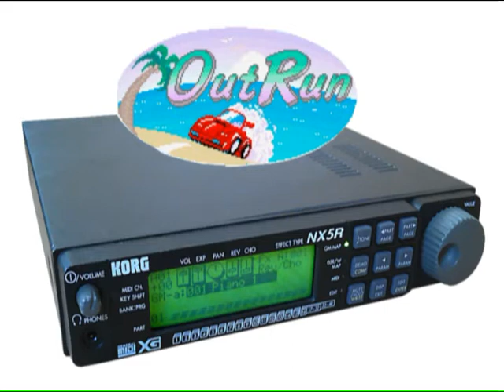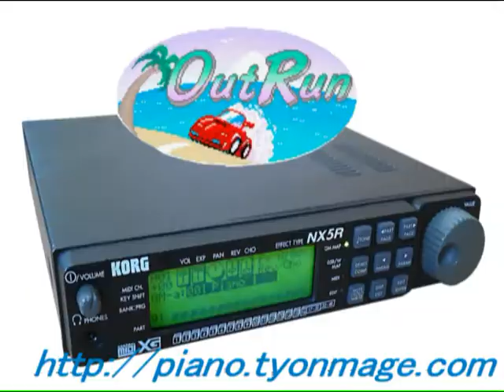アウトラン "Magical Sound Shower" OutRun for NX5R KORG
アウトランより、マジカルサウンドシャワーです。
コルグNX5Rにて演奏しています。
KORG NX5R is playing "Magical Sound Shower" from OutRun.
Part Map
Part 1: Lead Stab
Part 2: Clean Bass
Part 3: M1 Piano
Part 4: Siesta Electoric Piano
Part 5: Classic Electoric Piano
Part 6: Brass Synth
Part 7: Stab Pad
Part 9: Standard Drums
Part10: Combi Kit (Drums)
Part12: Sfz Brass
Part13: Power Synth

"パッシングブリーズ" NX5Rバージョンはこちら

"スプラッシュウェーブ" NX5Rバージョンはこちら

[[ Link to "Magical Sound Shower" from OutRun ]]